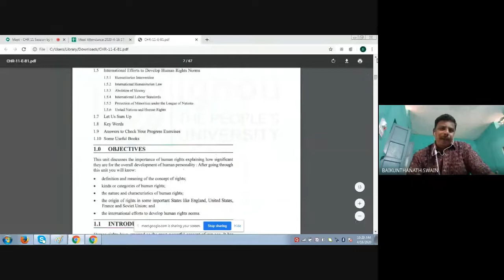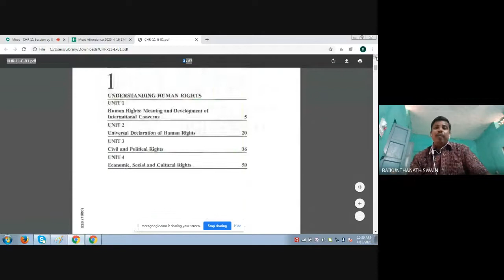CHR 11, CLASS 01, 18.04.2020, COUNSELOR SHRI B N SWAIN